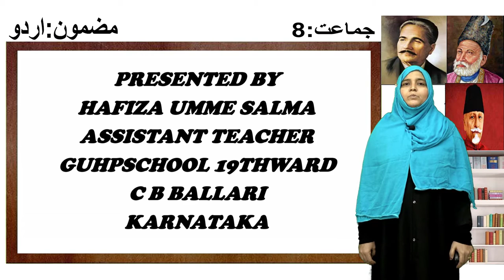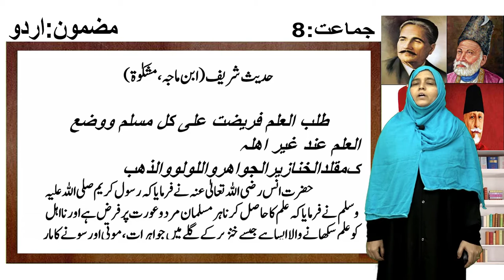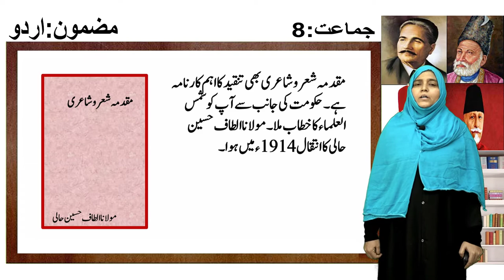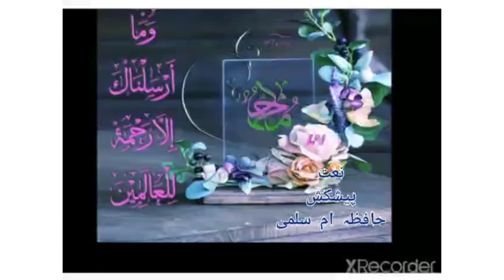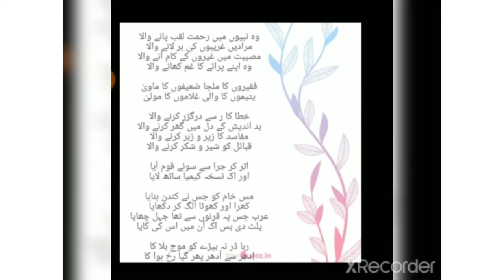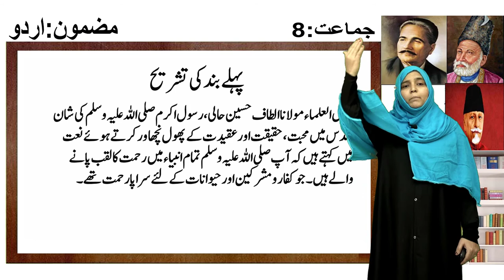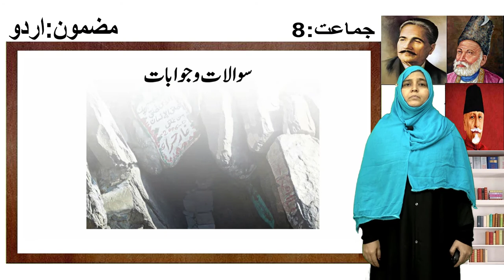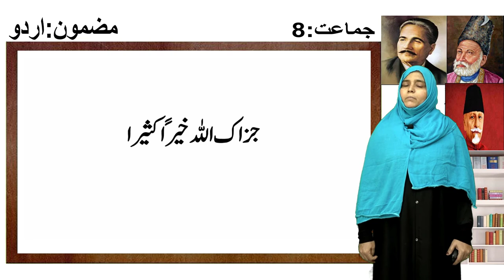8th STD | URDU LANGUAGE | POETRY | NAATH PART-1 | SAMVEDA e-CLASSES URDU MEDIUM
SAMVEDA e-CLASSES URDU MEDIUM

SUBJECT : URDU LANGUAGE - POETRY
LESSON NAME : NAATH PART - 1

TEACHER NAME : HAFIZA UMME SALMA
SCHOOL NAME : GUHPS 19th WARD
SCHOOL ADDRESS : WEST, BALLARI.